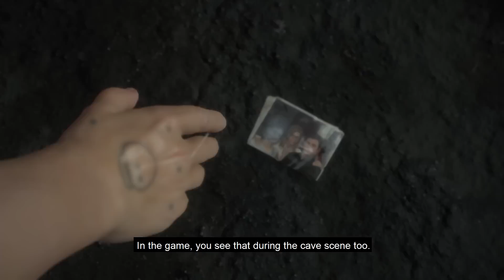Hideo Kojima And Yoji Shinkawa Break Down A Key Death Stranding Scene | Audio Logs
How do you encapsulate the Death Stranding experience in one cutscene? Legendary game developers Hideo Kojima and Yoji Shinkawa walk us through an early scene from the game, and discuss what inspired them when designing Norman Reedus's character, Sam Porter Bridges, the unlikely origins of BTs, and what they hope fans will take away from the game.